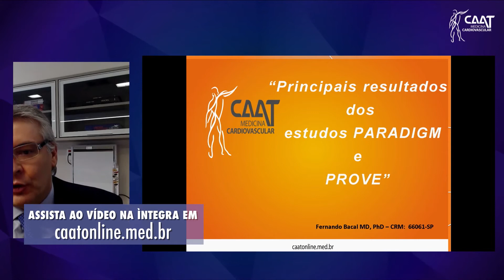Principais resultados dos estudos Paradigm e PROVE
O Dr. Fernando Bacal demonstra impacto de dois grandes estudos e as drogas utilizadas no prognóstico da insuficiência cardíaca.